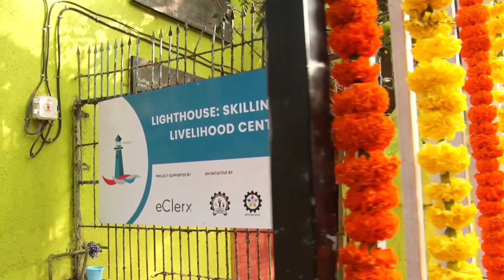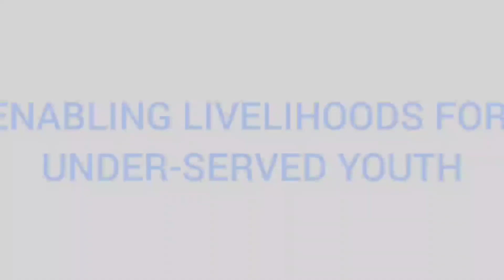Highlights of ITI Mulund Lighthouse Launch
Check out the highlights of the Launch of ITI Mulund Lighthouse. Smt. Nidhi Chaudhari, IAS, Commissioner, Skills, Employment, Entrepreneurship and Innovation Department Maharashtra, Shri. Digambar Dalvi, Director, Directorate of Vocational Education and Training, Maharashtra and
Shri. Priyadarshan Mundhra, Co-founder and Executive Director, eClerx, inaugurated the 1st ITI Lighthouse, joined by various dignitaries.

Directorate of  Vocational Education & Training DVET